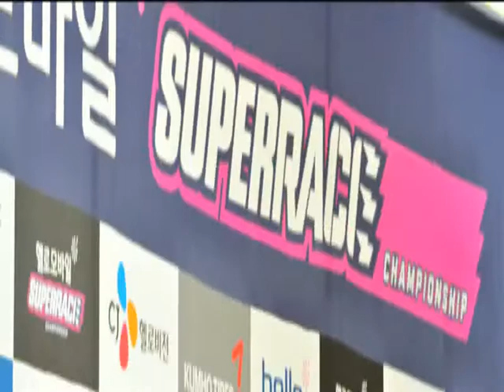▶매직아이 장착기◀ 서울모토쇼-EXR TEAM 106 레이싱머신 드리프트 퍼포먼스 쇼! -츠지야 케이치 신의 주행영상- 오에버 매직아이 4채널블랙박스가 환상의 영상을 기록하다.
◈드리프트 츠지야 케이츠 신의 귀환◈

드리프트의 창시자인 츠지야케이츠의 화려한 포퍼먼스 주행영상을 본다면...
드리프트 신이라 불리는 이유를 알수 있습니다.
"서울모토쇼" 2013년3월28일~31일 류시원 단장님의 EXR TEAM 106 최강의 레이싱머신을 타고 첫 환상적 드리프트 퍼포먼스쇼를 진행합니다.
이날의 쇼를 본 사람이라면 누구나 감동과 알수없는 희열감에 사로 잡혔을거라 생각 됩니다.

-세계최고의 드리프트 퍼포먼스 쇼-

"츠지야 케이치" "오리도 마나부" "드리프트 사무라이" "요시노리 코쿠지"

세계최고의 주행영상이 최초로 공개 됩니다.
매직아이블랙박스 실외 4채널포지션 / 실내 5채널포지션의 장착으로 세상에 없는 신의 드레프트영상을 잡아 내었습니다.

"서울모토쇼" 일산킨텍스 야외주차장에서 2013년 3월30일 3시 환상적 드리프트 퍼포먼스쇼 9채널 주행영상 입니다.

EXR 1호차량 / 37호차량 / 72호차량 차량에 매직아이블랙박스 9채널이 시공 되었습니다.
너무나 방대한 100GB 자료라 업로드 준비중에 있습니다.

"드리프트 창시자 츠지야 케이치 화려한 주행영상 기대 바랍니다."

"요시노리 코쿠치님의 환상적 드리프트 퍼포먼스 쇼! "
"EXR TEAM 106 37호차량 주행영상" [1편]

37호차량-4채널 카메라포지션 (매직아이2.5 4채널블랙박스)

홈페이지 고객센터:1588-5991